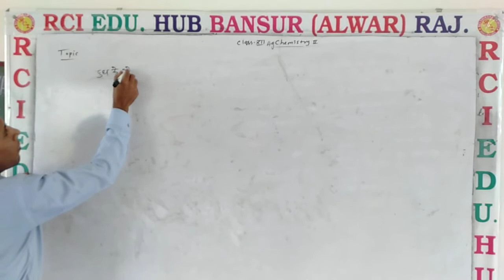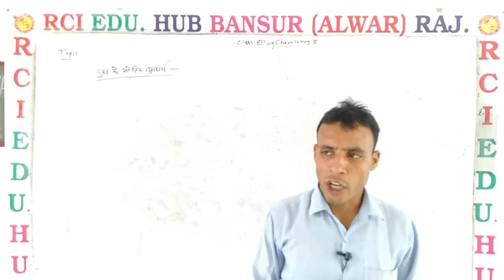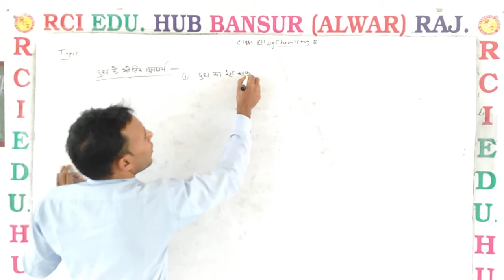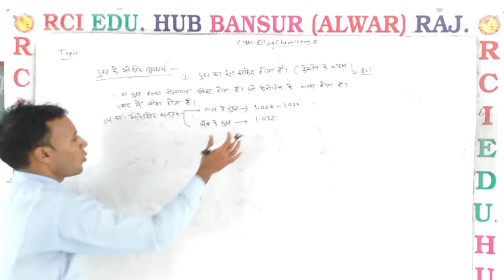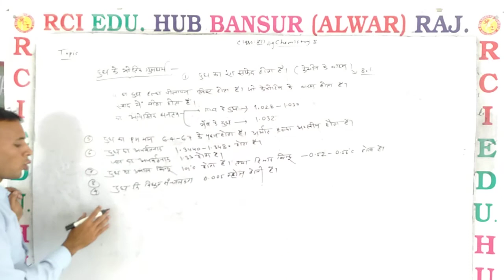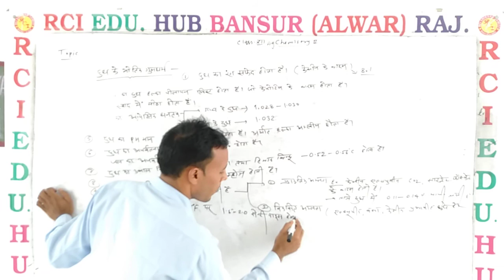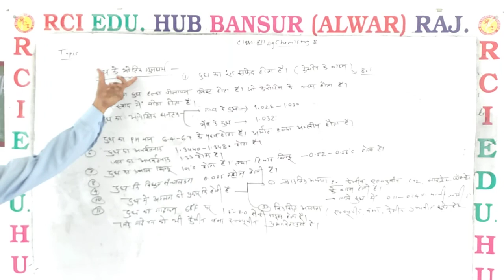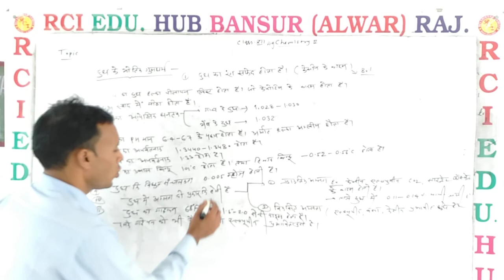Physical properties of milk